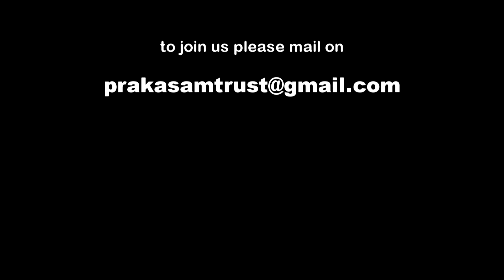Medley Video for Prakasam@15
Swaraaga team performed a medley of Prakasam songs in acapella format on the ocassion of Prakasam turning 15.